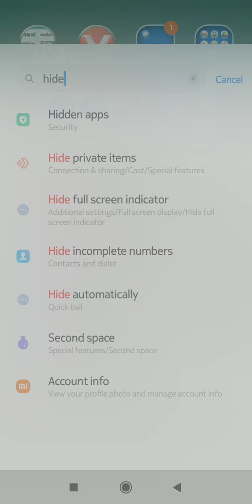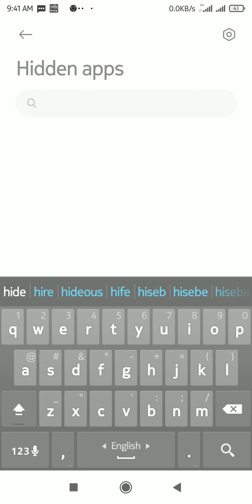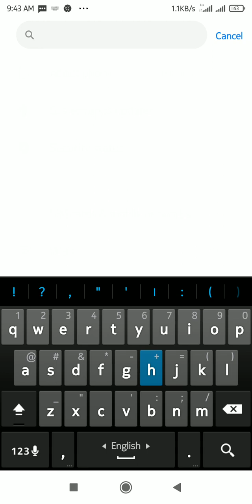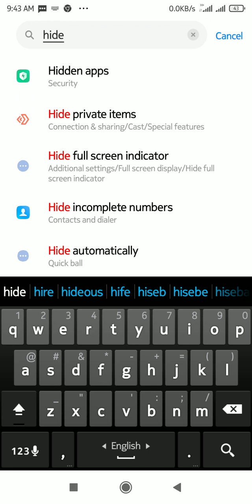How to Hide Apps on Android || Without App & no Root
ZM Digital Solutions